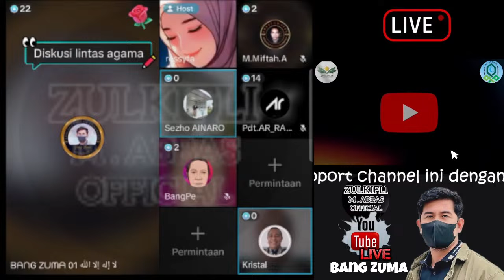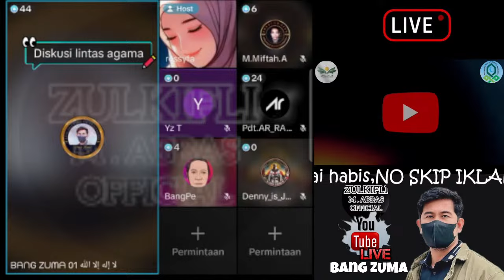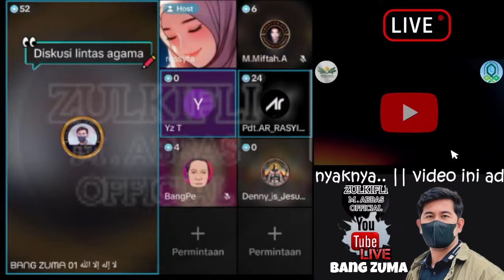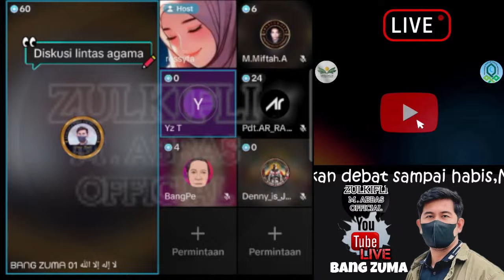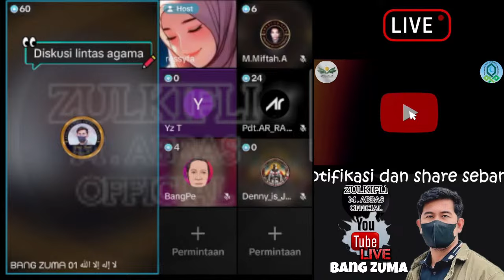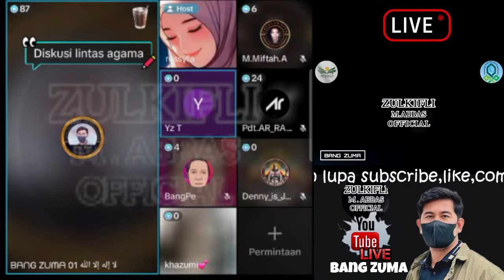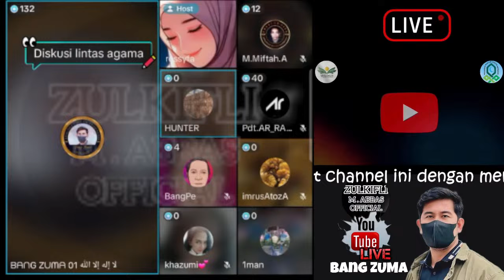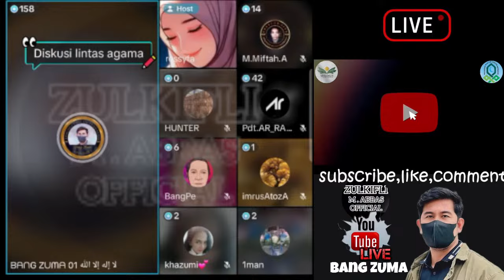5 OTEN TENGKURAP..SIAPA YG MENGHAMILI FAULUZ???